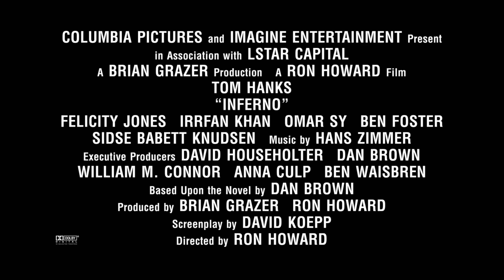Inferno | Cerca Trova Vlog 1 | في دور العرض في ١٣ أكتوبر